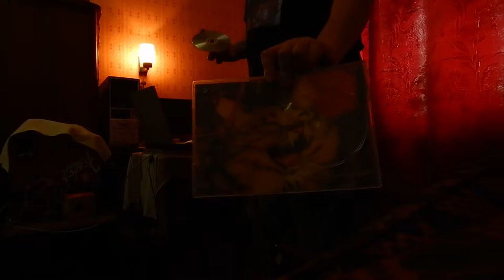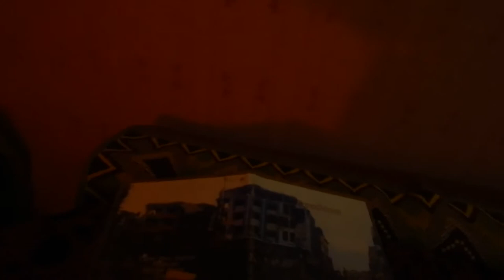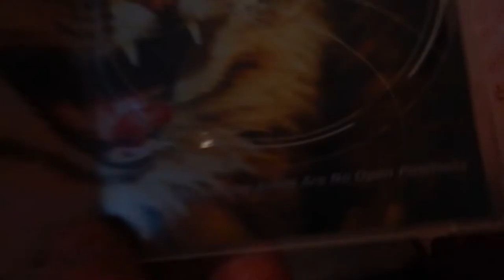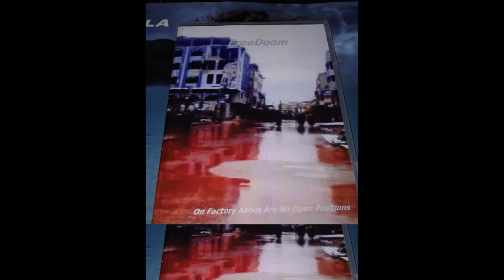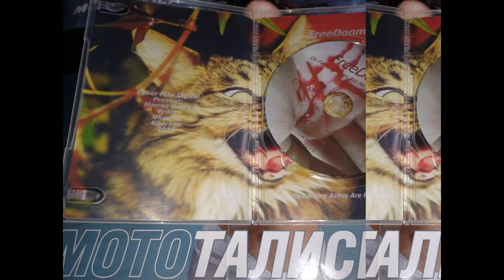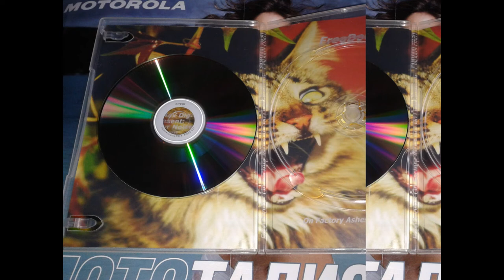FreeDoom - On Factory Ashes Are No Open Positions (Fragment Of Track)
My Realeses On Cyber Max Digital 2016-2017
Label: Cyber Max Digital Present CD: CMD009 FreeDoom - On Factory Ashes Are No Open Positions (horror noise)
Band: FreeDoom (One Man Project)
Album: On Factory Ashes Are No Open Positions
Song: On Factory Ashes Are No Open Positions (Fragment Of Track)
Full Time: 13:14
Genre: horror noise
Year: 2016
Country: Ukraine
Catalog Number: CMD009
I In SocialNetwork
Project: FreeDoom
Support Ukrainian Music!Buy This CD!